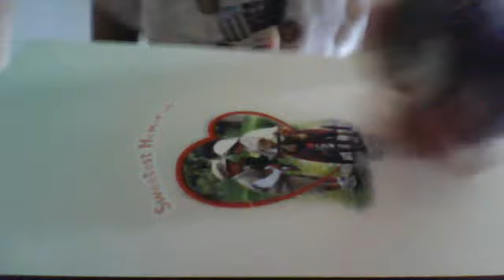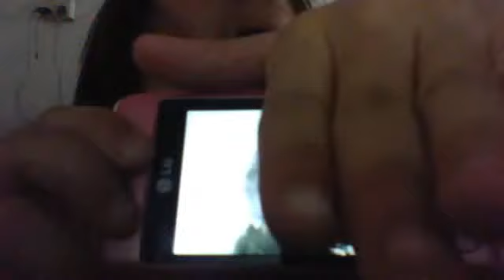Sky,Coco,Rainie,Isaon!:)))))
Alyssa Lim's Webcam Video from June  8, 2012 09:11 PM